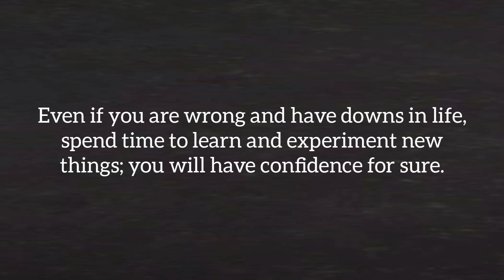Thought for the Day with Meaning in English | Daily Quotes | Thought of the Day | Daily MOTIVATION